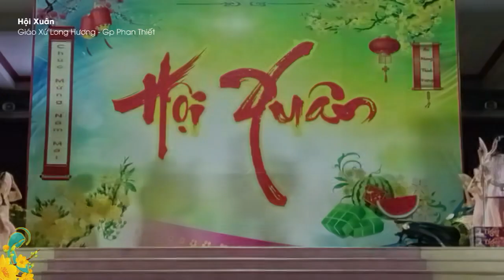Hội Xuân GX Long Hương - Tết Đón Xuân Về - TNTT Thêm Sức 4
Copyright by Gala Nhạc Việt